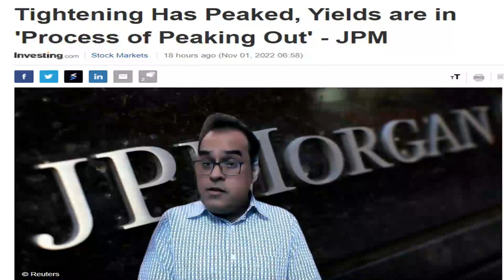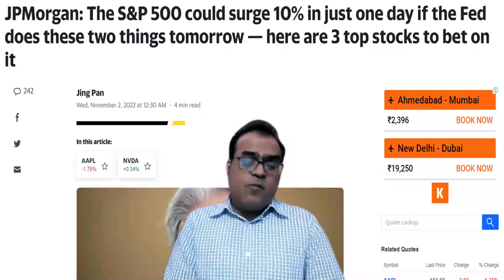अरे वाह, मजा आ गया | Atmanirbhar Investor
Topic -  JPMorgan: The S&P 500 could surge 10% in just one day if the Fed does these two things tomorrow — here are 3 top stocks to bet on it
Tightening Has Peaked, Yields are in 'Process of Peaking Out' - JPM